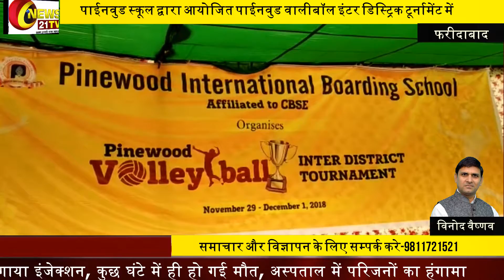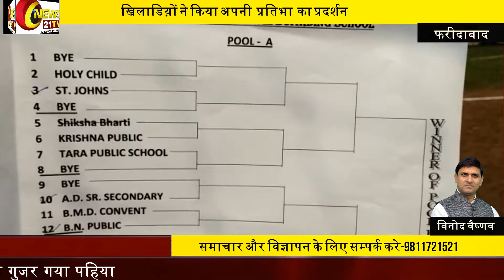पाईनवुड वालीबॉल इंटर डिस्ट्रिक टूर्नामेंट में खिलाडिय़ों ने किया अपनी प्रतिभा का प्रदर्शन